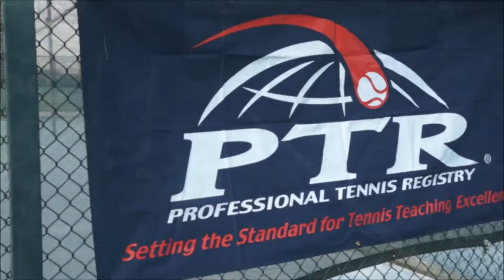FlyLight Project: Tennis Workshop video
Tennis Workshop video using only default windows movie maker software.

It doesn't matter what tool or equipment you use. It has to be the right angle, the right eye and the right judgement to create the right story. 🎬